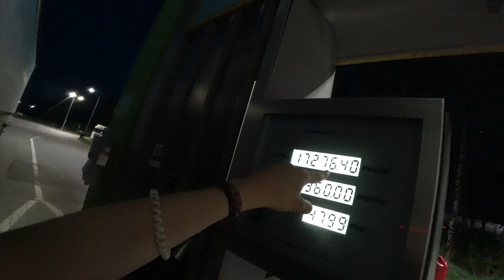Рейс с Настей Туман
Канал Насти Туман

Всем привет, меня зовут Екатерина Миронова, и я очень рада видеть вас на моем канале Merdgio Life. Здесь вы увидите много интересного из моих путешествий, работы и повседневной жизни. Моя трудовая деятельность связана с поездками – я водитель-экспедитор категории Е, в народе просто дальнобойщик. Езжу в рейсы по различным городам России.
 Дальнобой моя основная работа, а увлечения - это грузовики, и все что с ними связано.